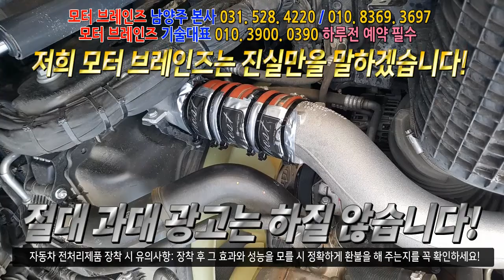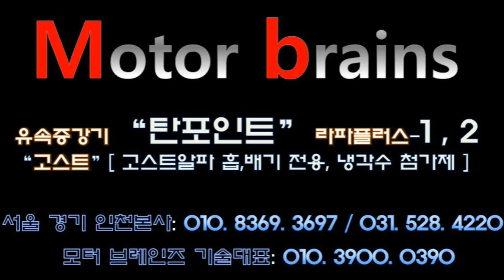[벤츠 2663 츄레라] 연비절감하려고 이것 저것 알아보다가 모터브레인즈로 결정했습니다! `모터브레인즈 031. 528. 4220 대형트럭 연비절감